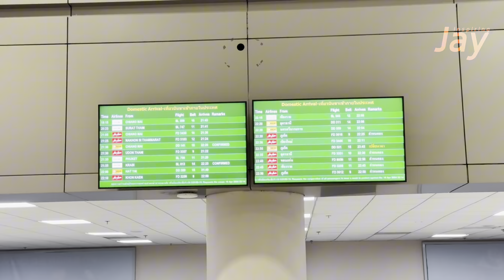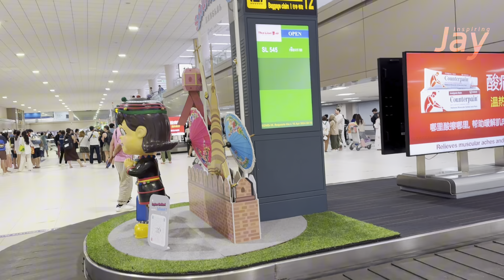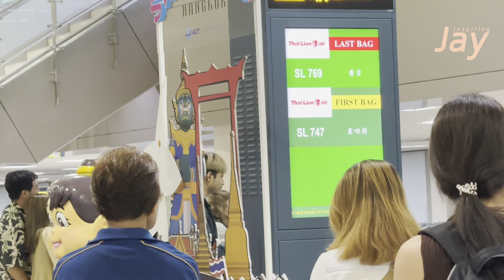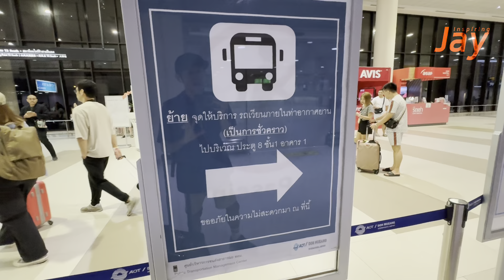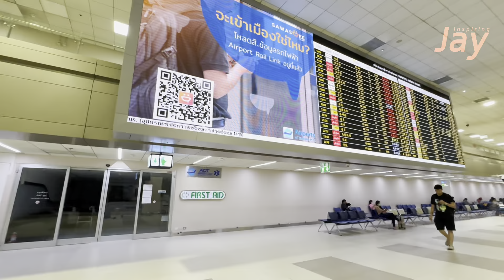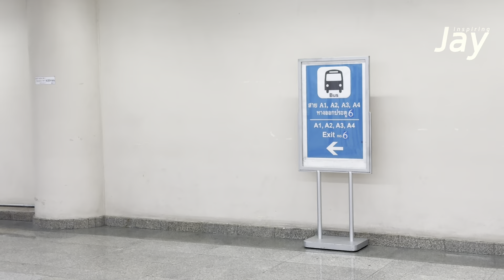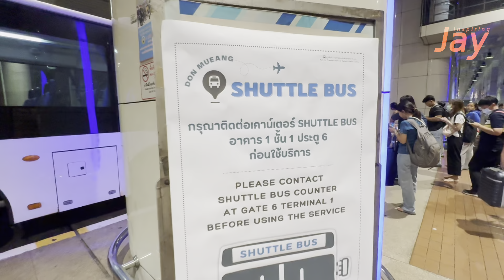สนามบินดอนเมือง ขาเข้าภายในประเทศ 16.4.2024